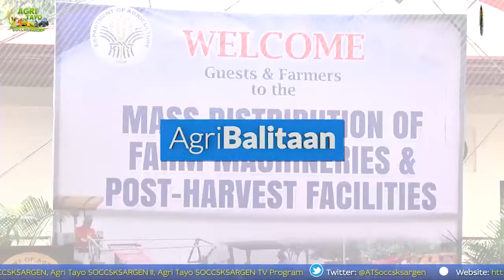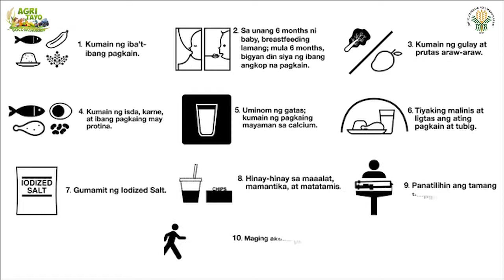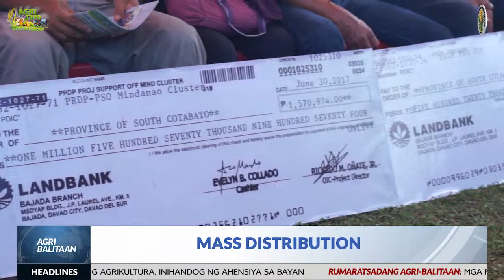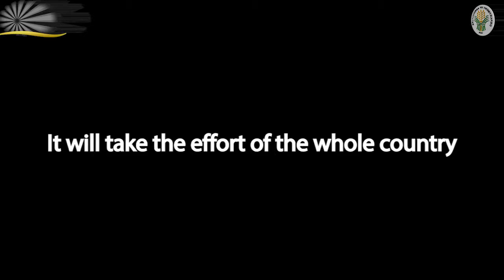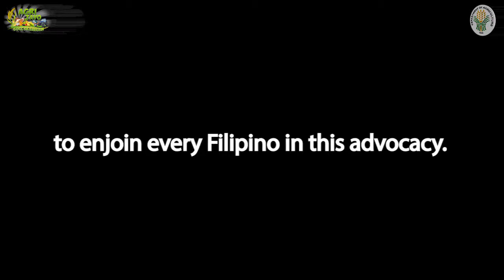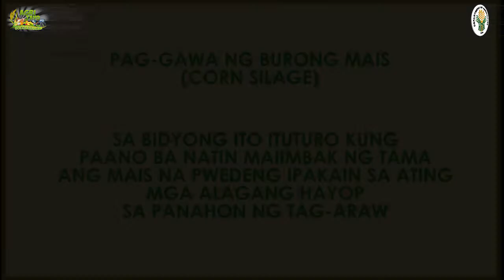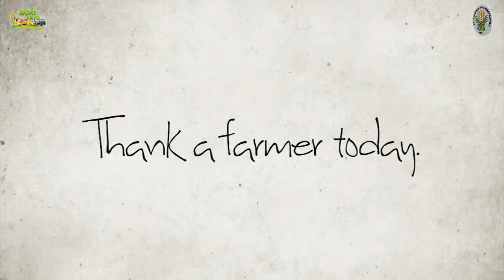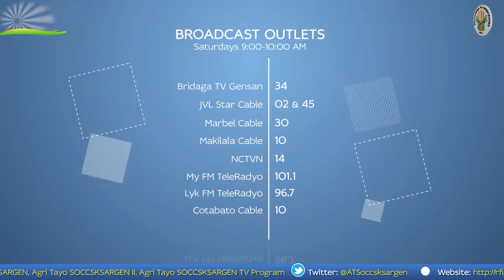Agri Tayo SOCCSKSARGEN Episode 126